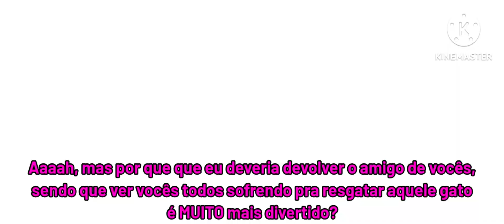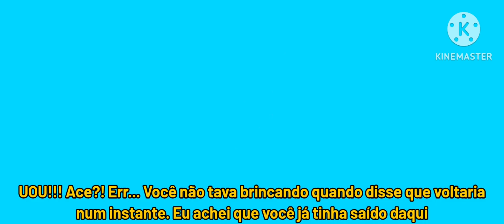Universo Cartunista: A Relembrança das Memórias (Parte 3)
Finalmente aqui está a parte 3 do filme especial de aniversário do canal, Universo Cartunista: A Relembrança das Memórias!!! Nessa parte, após eu ser sequestrado, todos os personagens do canal dão de cara com o Castelo do planeta do meu personagem, Animalia, com a Heed/Raymare me acorrentando nele. No meio do caminho, eles encontram algumas pessoas inesperadas. Espero muito que vocês gostem!

Créditos: @Netflix, CANAIS - Grupo Globo, Cartoon Network, Hasbro Studios, etc.

(A animação dos Smiling Critters não é minha. Pertence a: @inubis)

(A música da Heed foi feita inteiramente gerada por IA)